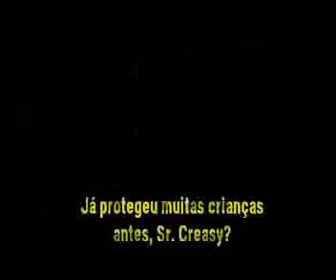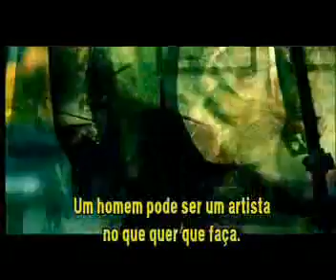Trailer do filme Chamas da VinganÃ§a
Sinopse e detalhes Uma grande onda de sequestros varre o México, fazendo com que muitos de seus cidadãos mais ricos contratem guarda-costas para seus filhos. John Creasy (Denzel Washington) é um desmotivado ex-agente da CIA, que é levado à Cidade do México por seu amigo Rayburn (Christopher Walken). Sem emprego, ele aceita a proposta de ser guarda-costas da pequena Pita (Dakota Fanning), uma garota de 9 anos que é filha de um industrial (Marc Anthony). Incomodado com as perguntas constantes da garota, John inicialmente vê seu novo trabalho como um fardo mas, aos poucos, cria amizade com Pita e passa a ter um novo ânimo em sua vida. O sequestro de Pita desfaz esta situação, fazendo com que ele, mesmo ferido, parta para resgatá-la a qualquer custo.